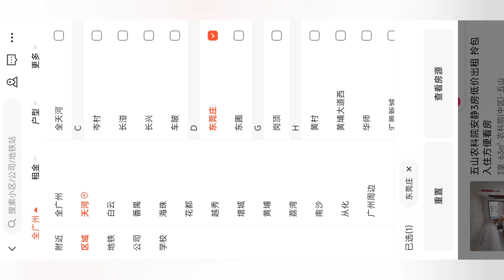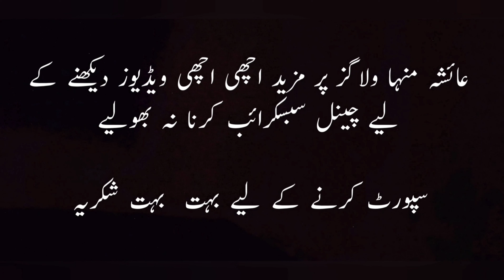How to rent an apartment in Guangzhou | Guangzhou apartment tour